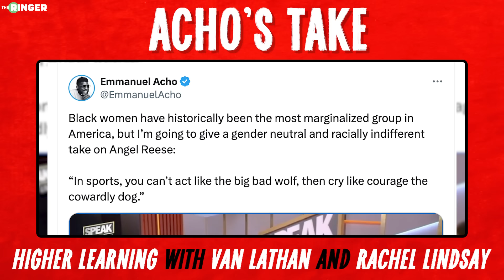The Future of the WNBA and Another Interesting Acho Take | Higher Learning | The Ringer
Van Lathan and Rachel Lindsay discuss the Iowa vs. LSU game and the possible future for the WNBA (17:12). Then, they react to Emmanuel Acho’s take on Angel Reese (38:41). Finally, they discuss the Israeli airstrike that killed World Central Kitchen aid workers (1:08:19).

Hosts: Van Lathan and Rachel Lindsay
Producer: Ashleigh Smith

- Time Stamps -
00:00 - Welcome!
17:12 - Iowa vs. LSU Game
38:41 - Acho’s Take
1:08:19 - The World Central Aid Situation
1:22:54 - Thanks For Watching